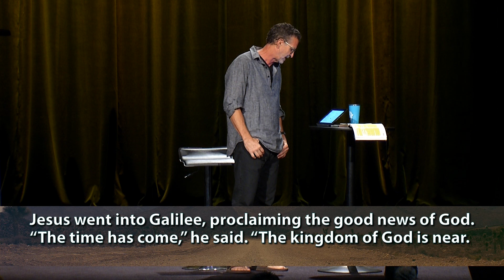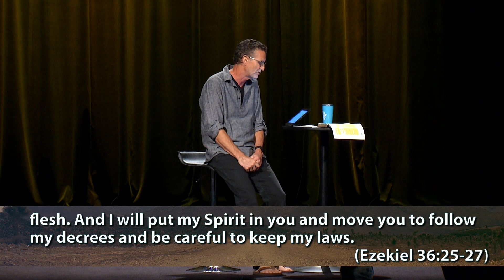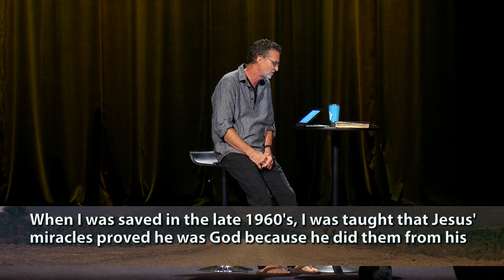Sent... The Promise #2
Speaker: Mike Yearley

Date: 09/27/15